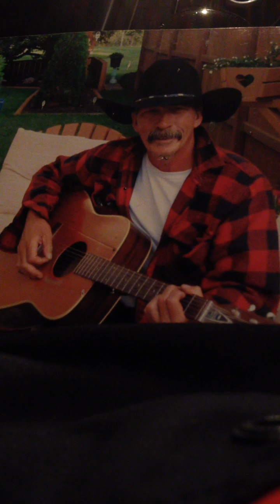A lovers heart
Just me and my guitar, one of over a hundred songs i have written, cheers